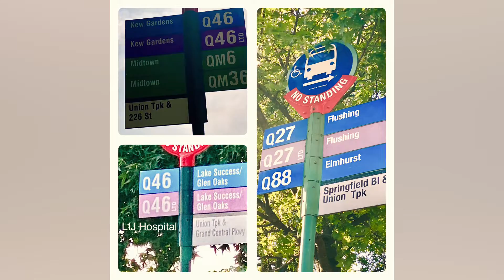218-08 73 Ave Bayside NY 11364 Upper End 2 Bedroooms coop for sale winzoneamy ☎️